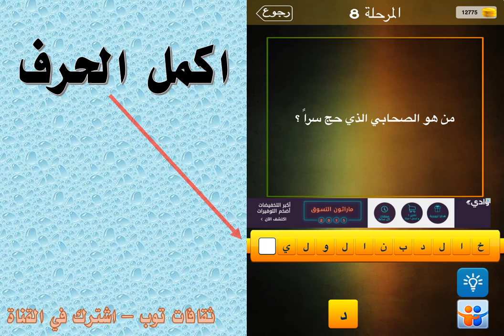من هو الصحابي الذي حج سراً؟